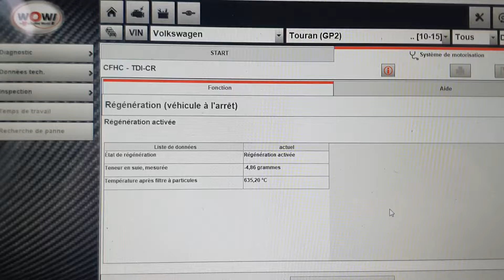suite de la régénération du filtre à particules. déplacement à domicile sur Paris ile-de-france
26grammes de suies retiré 👍

Professionnel spécialisé dans le Système Antipollution, Décalaminage moteur à l'hydrogène, régénération du filtre à particules, débouchage du FAP, diagnostic complet à la valise et la rénovation des phrases optiques en 3 étapes "Ponçage, Lustrage, Polissage"
✅️ -Déplacement à domicile sur Paris ile-de-france. DécalaminageH2MoteurClean 🇨🇵
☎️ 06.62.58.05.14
Instagram : décalaminage_h2_moteur_clean YouTube : décalaminage h2 moteur clean

🚨voyant allumé, une perte de puissance ??
Un véhicule encrassé consomme toujours plus et peut amener des disfonctionnements coûteux 😮‍💨
Décalaminage à l'hydrogène toute Marques Sur

✅️Décalaminage à l'hydrogène 1h 90€ déplacement compris
✅️Décalaminage à l'hydrogène 1h30 110€ déplacement compris
✅️Régénération filtre à particules (fap) avec Décalaminage 150€ déplacement compris
✅️Débouchage filtre à particules (fap) + Régénération offert et diagnostic offert 350€ déplacement compris

🚨Vous avez certains symptômes comme.
Attendez Pas Contacter Nous ☎️ 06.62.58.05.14